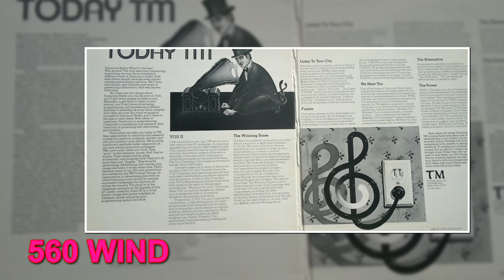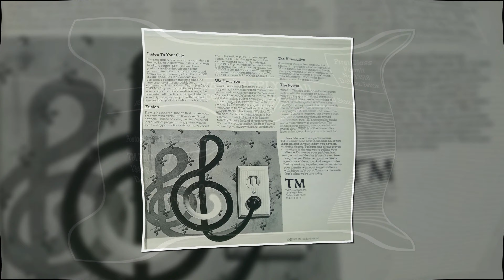The Power! 560Khz WIND Radio Chicago from TM Productions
You ever wonder what made a great radio station back in the day? it was the musical identification.